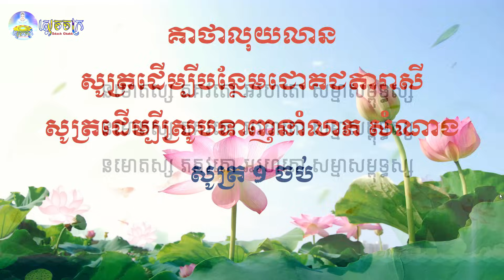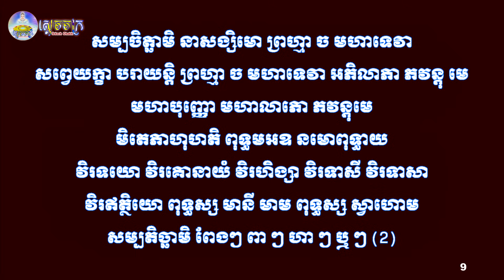គាថាលុយលាន សូត្រហៅលុយ លាភ សំណាង ៩ ចប់ | 9 ចប់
គាថាលុយលាន
អាថ៌កំបាំងគាថាសក្តិសិទ្ធបន្ថែម
បន្ថែមជោគជតា

សូត្រហើយមានបាន

នមោតស្ស ភគវតោ អរហតោ សម្មាសម្ពុទ្ធស្ស
សម្បចិត្ឆាមិ នាសំសិមោ ព្រហ្មា ច មហាទេវា
សព្វេយក្ខា បរាយន្តិ ព្រហ្មា ច មហាទេវា អភិលាភា ភវន្តុ មេ
មហាបុញ្ញោ មហាលាភោ ភវន្តុមេ
មិតេពាហុហតិ ពុទ្ធមអឧ នមោពុទ្ធាយ
វិរទយោ វិរគោនាយំ វិរហិង្សា វិរទាសី វិរទាសា
វិរឥត្ថិយោ ពុទ្ធស្ស មានី មាម ពុទ្ធស្ស ស្វាហោម
សម្បតិច្ឆាមិ ពែងៗ ពា ៗ ហា ៗ ឬ ៗ (2)

ឆាណែល ស្តេចចក្រ
Channel Sdach Chakk